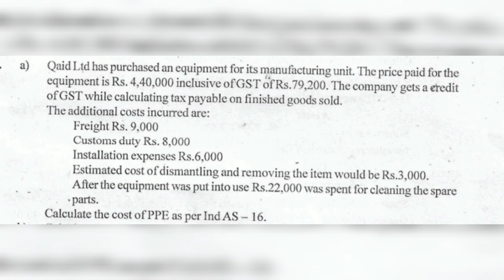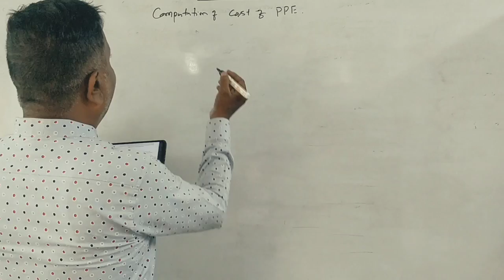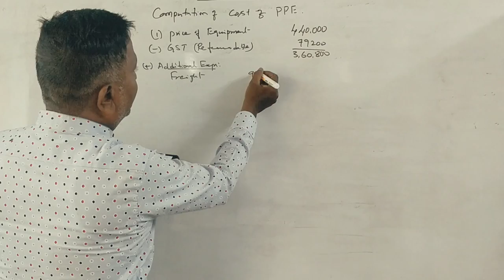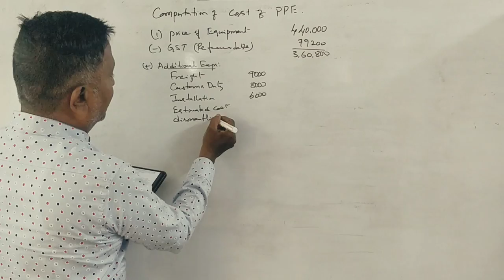IFRS - Computation of Cost of PPE - IND AS-16 - B.Com 2022 Question Paper 8 Marks By Srinath Sir